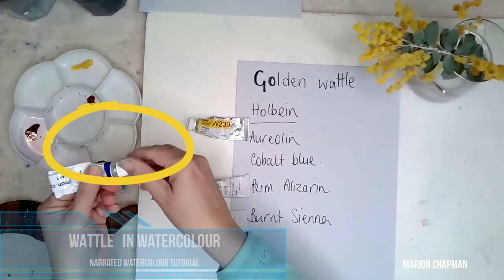Watercolour Silver Wattle, real time Australian native flower painting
Painting from a freshly picked sprig of silver wattle, in watercolour. Lots of wet in wet painting and colour discussion about making leaf greens and yellow balls of wattle blooms. Step by step painting with lots of titles to describe the action.

Love wattle? Own this painting on your iPhone

Watercolour painting by Marion Chapman

Marion Chapman is an artist & art educator specialising in watercolour & printmaking. Marion’s latest prizes include: Winner, Printmaking, Royal Easter Show. Winner, Irodori Watercolour Prize, Japan.